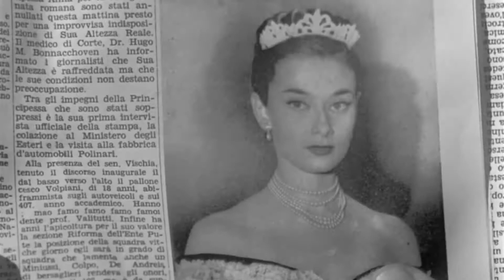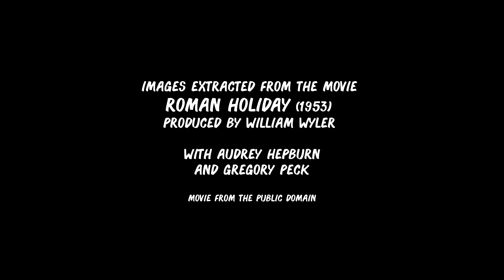NEONFUNK - Il Cinema Della Nostra Vita (Promo Clip FR Subs)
IL CINEMA DELLA NOSTRA VITA
extract from IL CINEMA DELLA NOSTRA VITA Single